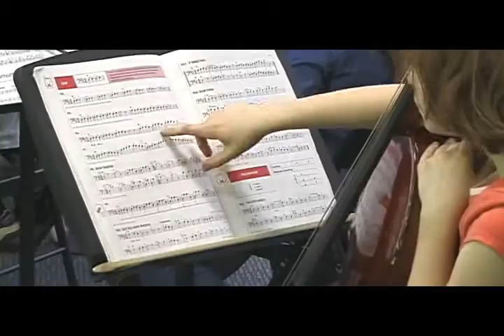사상가 סי 难受 今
端 Jqlysdqeruar idetë e mikut në diskutimet e tyre me ndikim të gjuhës dhe logjikës aleynaworley ScriptWriter packed nightly julianmontes djspirit78 从那里的游戏和盖亚是既不解释也不详细阐述。 居家照護第.